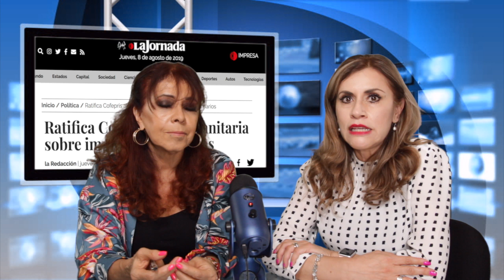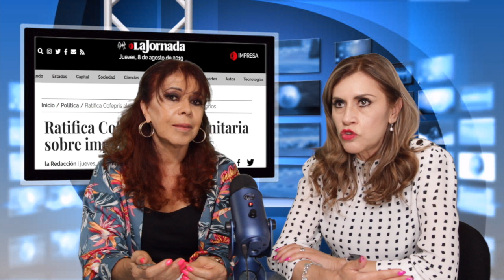Alerta Sanitaria En Todo México, Retirarán Productos Nocivos; COFEPRIS Por Fin Se Pone las Pilas.